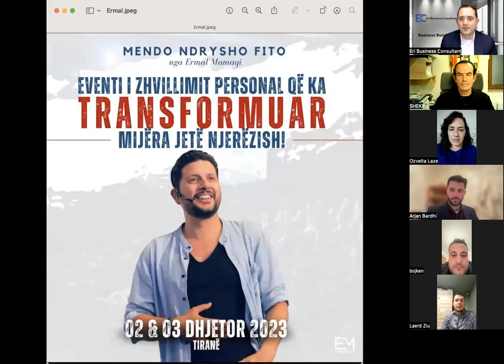Sekreti i liderve të suksesesshëm: Meditimi!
Si arrijne lideret e medhenj te impaktojne dhe frymezojne te tjeret.
@shekiuseini na sygjeron 2 pyetje thelbesore qe ti besh vetes tani:
- Kush je ti?
- Pse ke ardhur ne kete bote?